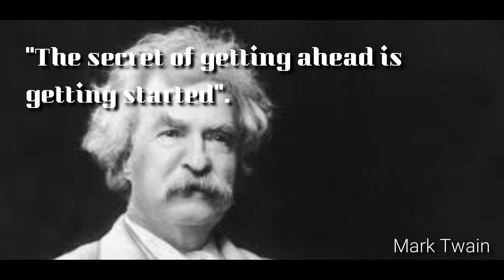Motivational Quote:Mark Twain